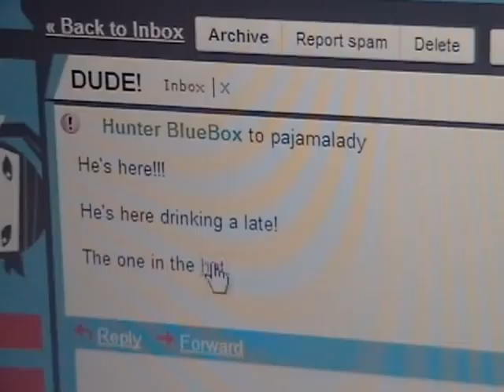Doctor Who: The Burning Giraffe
For the best experience, view in HQ.

No giraffes were burned in the making of this film.

This film was made for the KTEH "How Who Are You" competition.  It was filmed over the course of two days in Orange County, California and then the footage was flown to Texas where it was edited.

The website was created by Marcus and can be viewed